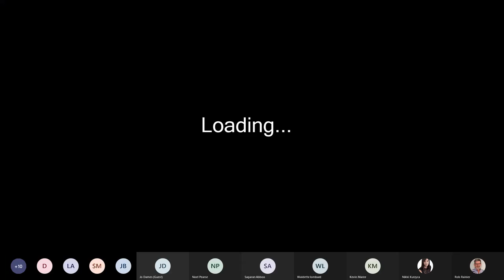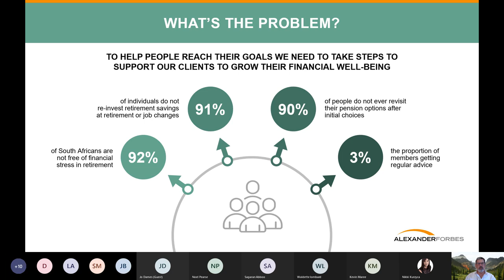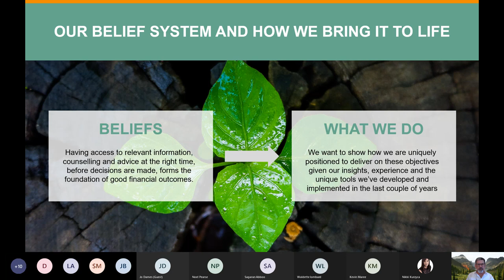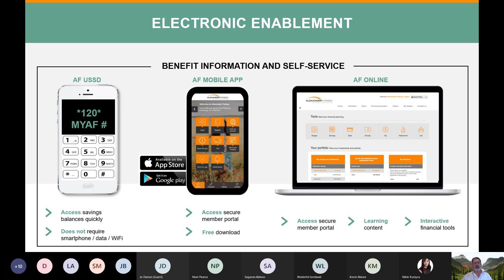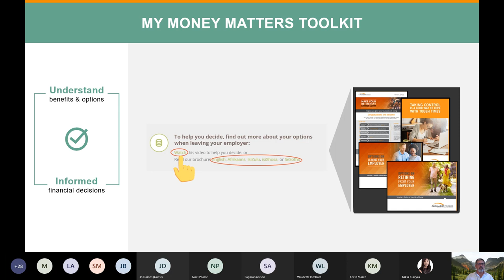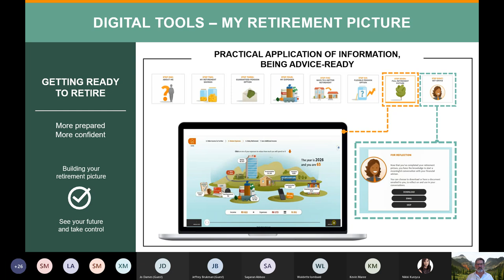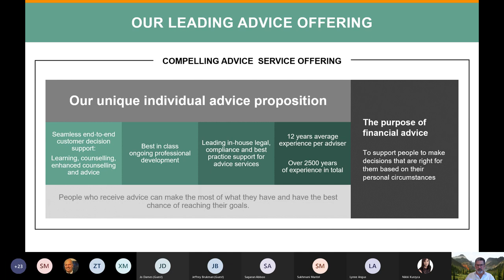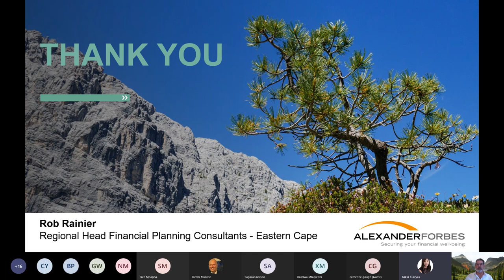My Retirement Picture in the Defined Contribution Rhodes University Provident Fund Presentation to